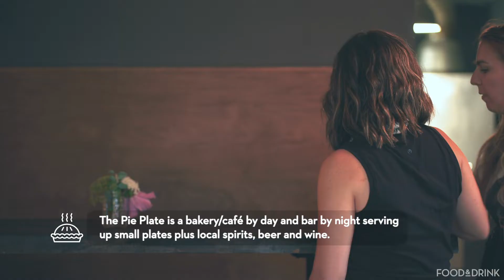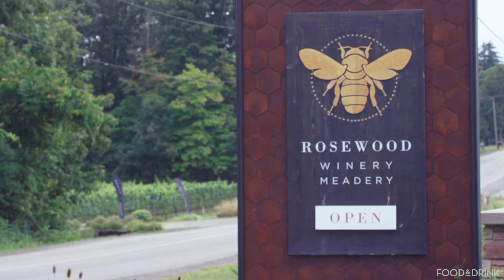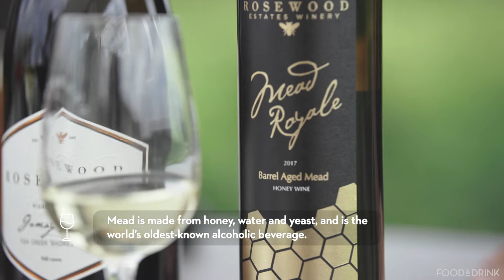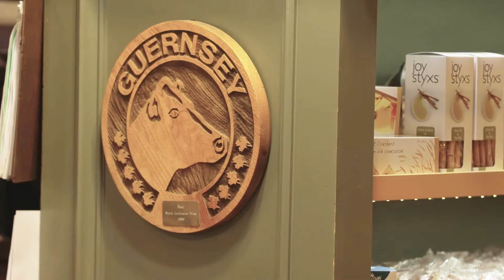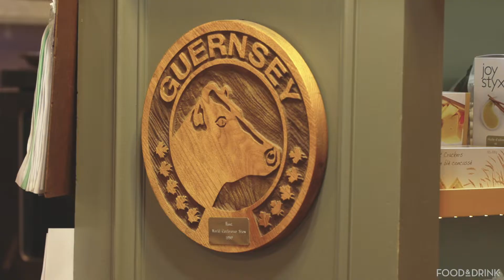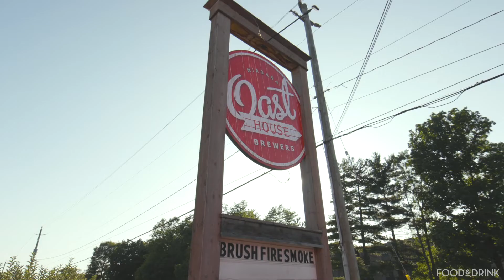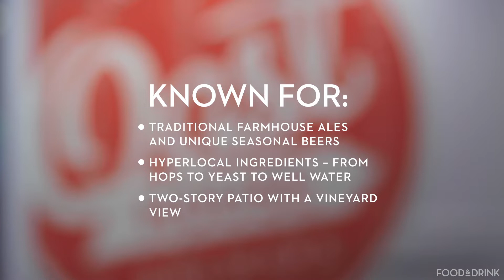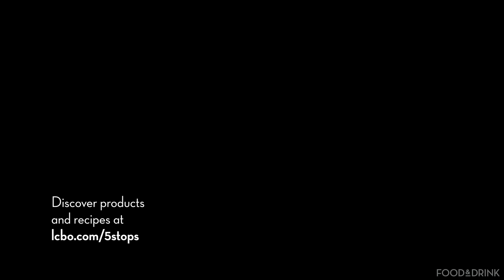LCBO 5 Stops - Niagara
Introducing the LCBO mini-series that uncovers the hidden gems of food and drink all across Ontario. From your backyard to the backroads, it's local love on a plate and in a glass. I was lucky enough to be the host.

Next up, Niagara. The Niagara Region attracts more than 13 million tourists every year — the majority of which are actually from Canada. But there’s a lot more to see than a waterfall. Here’s a look at Niagara, both on-the-Lake and off-the-Beaten-Path.